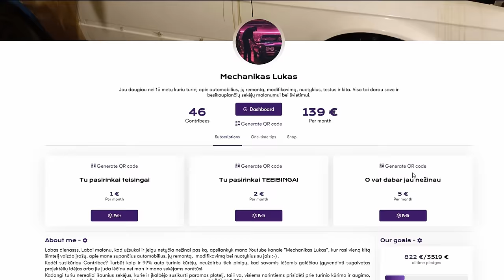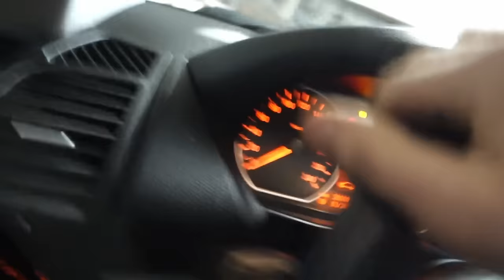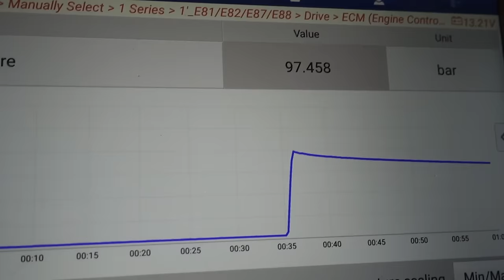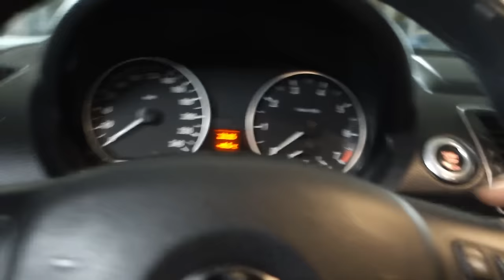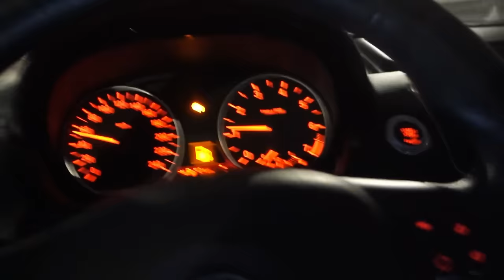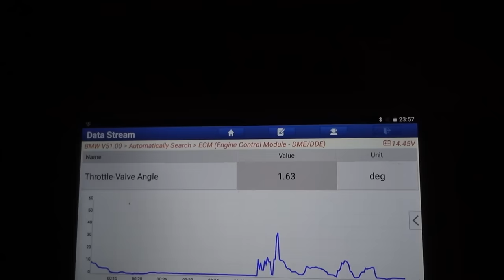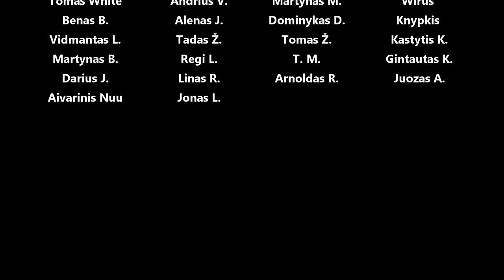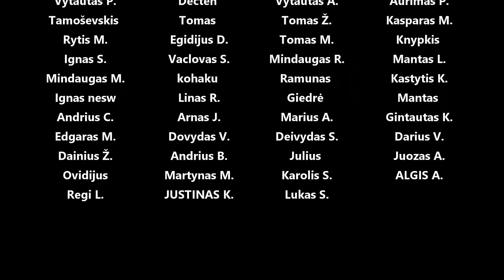Neplanuotas naujas daily, pagaliau RWD! Variklio defektas, diagnozė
Panaudota muzika: Ladybird - Heyson